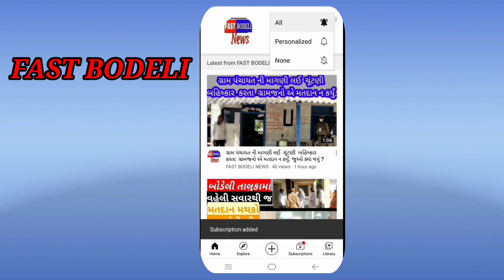રાષ્ટ્રપતિ દ્રૌપદી મુર્મુ માટે અપમાનજનક શબ્દો વાપરતા બોડેલીમાં ભાજપ દ્વારા આવેદનપત્ર આપ્યું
ભારતના રાષ્ટ્રપતિ દ્રૌપદી મુર્મુ માટે અપમાનજનક શબ્દો વાપરતા બોડેલીમાં ભાજપ દ્વારા મામલતદારને આવેદનપત્ર આપ્યું